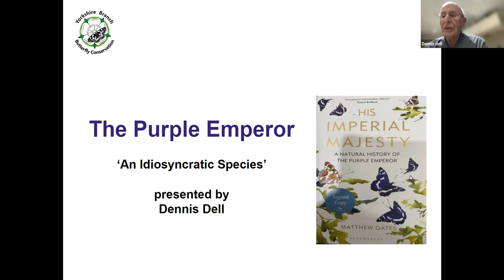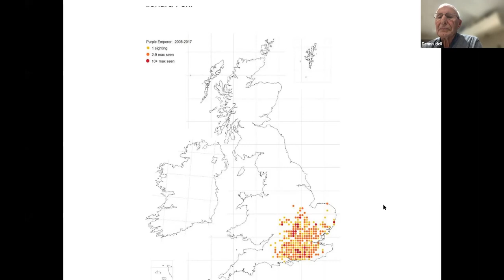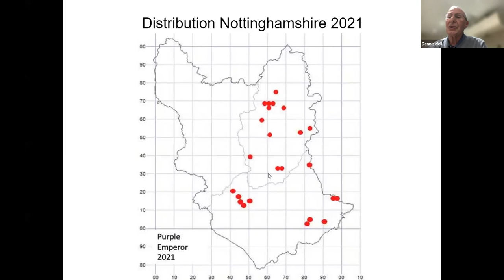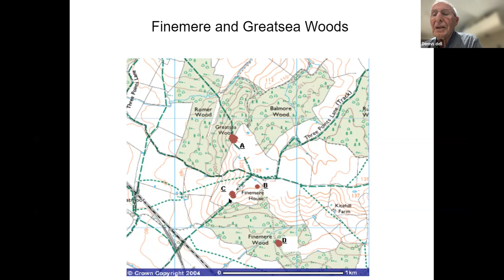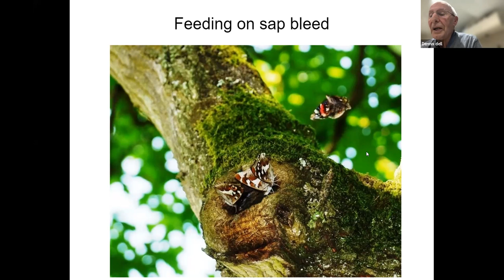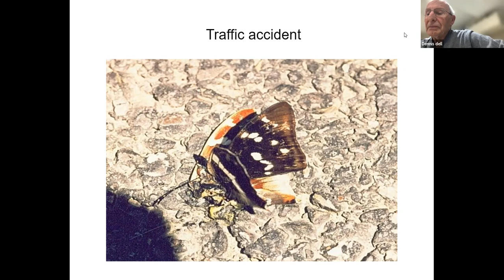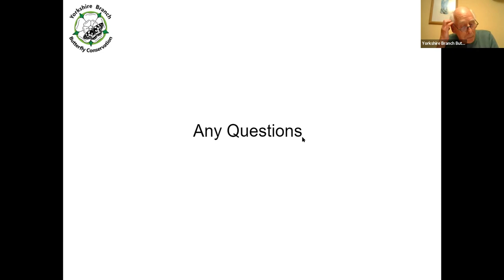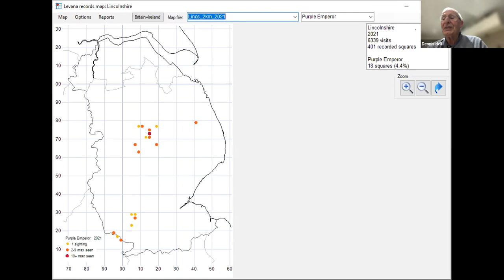The Purple Emperor: An Idiosyncratic species with Dennis Dell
Dennis has a lifetime experience of this most enigmatic and so difficult to find, let alone see, species. He describes how this species has expanded its range northwards to now knocking on Yorkshire's door, in fact its likely it is already here. Dennis explains how to understand its idiosyncrasies to give you the best chance of discovering this species as it hops from wood to wood through Sherwood Forest. Most of all he is a spell binding speaker and anyone listening quickly becomes infected with his enthusiasm.